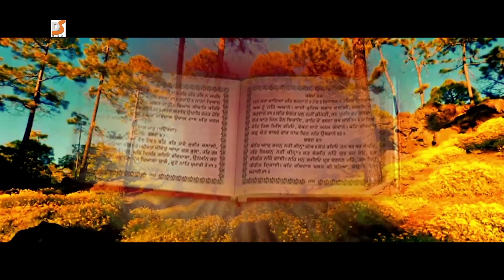Amritbani : Monika RP | Ravidas Maharaj New Song 2020 | DS Music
DS Music And Ramesh Kalair Presents

Single Track - Amritbani

Singer - Monika RP

Lyrics - Ram Lal Virk

Presentation - Ramesh Klair UK Azad TV

Spl Thanx - Kashmiri Lal Basan Italy

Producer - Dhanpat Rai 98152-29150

Director - Amit Kumar

Publicity - RB Media Works

Label - DS Music